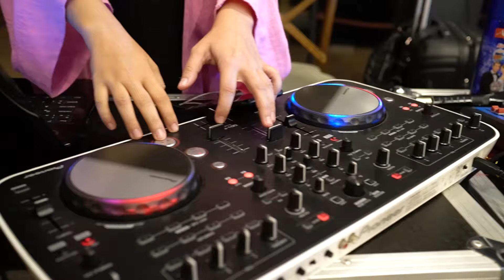Feyzanur Kına Gecesi Klibi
Harika bir organizasyon eşliğinde gerçekleşen hayal bir bir kına gecesi,
Kıpır kıpır çok havalı bir klip sizlerle.
Biz çok beğendik sizlerde beğendiyseniz yorum bırakırmısnız.

Feyzanur Hennanight Film

Daha fazlası için takipte kalın.